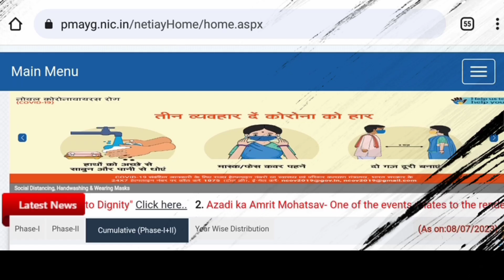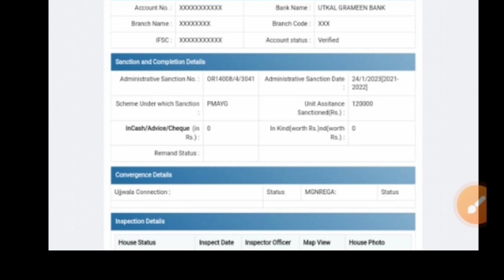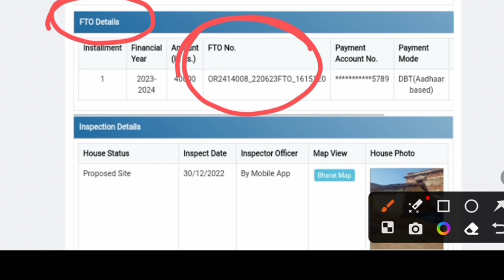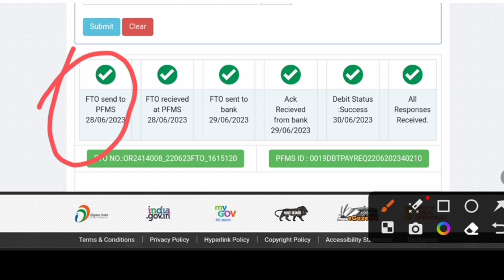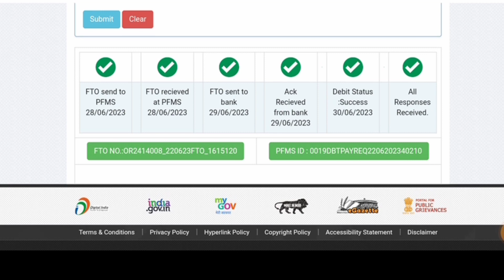Padhanmantri Awas yojana ଟଙ୍କା ଆସୁନାହିଁ କି FTO Tracking All Problem Solve. // Rs= 160 ମିଲି ଯିବ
ୱାର୍କ ଅର୍ଡ଼ର ମିଳିଗଲେ ମଧ୍ୟ  ଟଙ୍କା ଆସିବ ନାହିଁ  ଜଲଦି ଦେଖନ୍ତୁ

        ୪୦ ହଜାର ମିଳିଗଲା   ୧୦୦% ପ୍ରମାଣ ସହିତ
୪୦ ହଜାର ମିଳିଗଲା

ପ୍ରଧାନ ମନ୍ତ୍ରୀ ଆବାସ ଯୋଜନା   ନିଜ ମୋବାଇଲ ରେ ଚେକ୍ କରନ୍ତୁ

pmayg
pmay

Pradhan mantri awas Yojana 2023, odiaha#Pradhan mantri awas Yojana 2023 payment check,
Pradhan mantri awas Yojana new update, pm awas Yojana 1st installment FTO tracking,
pm awas yojana 2023, pm awas yojana new list 2023, pmay 1st installment

mo ghara yojana, mo ghara, mo ghara yojana documents, mo ghara yojana online apply, mo ghara bata dei, mo ghara registration, mo ghara yojana online apply kaise kare, mo ghara yojana odisha, mo ghara loan, mo ghara yojana last datein